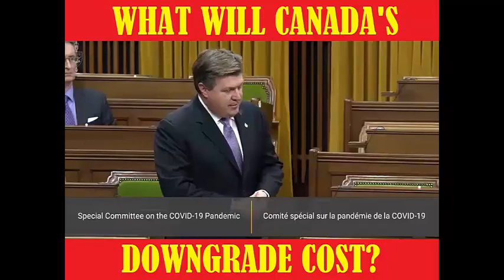2020.06.25 - Canada's Credit Downgrade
What will Canada's Credit Downgrade cost?